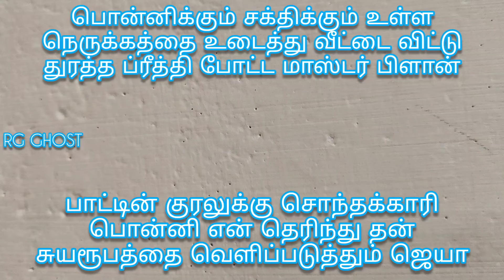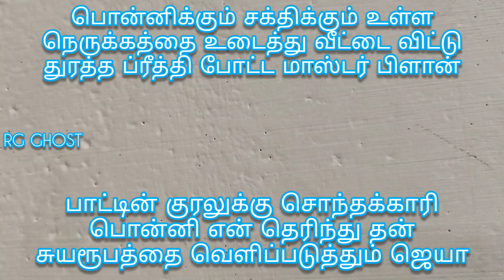பொன்னிக்காக ஜெயாவிடம் சவால் விடும் சக்தி 10 May 2024